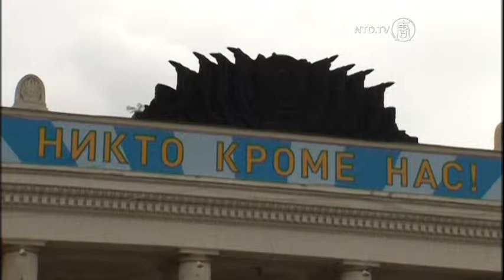Funzionario russo si dà al rap per incoraggiare i giovani ad arruolarsi nell'esercito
L'esercito russo, nel tentativo di reclutare nuovi candidati, ci prova con il rap.

In un video pubblicato su YouTube, si può vedere il funzionario Anton Gubankov rappare sulle virtù di uomini e donne in uniforme del Paese.

Le rime riguardano l'orgoglio dell'esercito e la cultura del servizio militare e specificano che la maleducazione e le imprecazioni non ne fanno parte.

Il video è pensato per attirare nuove reclute in vista della scadenza del termine ultimo per il bando militare russo, ma sembra essere una campagna ardua a giudicare dalle opinioni di alcuni giovani interpellati per le strade di Mosca.

[Andrei, 22 anni]:
«Penso che questo video non influenzerà la scelta delle persone in alcun modo. Perché nessuno vuole sprecare un anno della propria vita nell'esercito quando si possono fare un sacco di cose utili per se stessi e per le persone intorno a noi».

L'esercito russo, con circa un milione di militari, è ancora in gran parte dipendente dalle infrastrutture e le armi dell'epoca sovietica.

Gli attivisti per i diritti dicono che dopo il crollo dell'Unione Sovietica nel 1991 gli episodi di brutale nonnismo sono rimasti un tema attuale, e l'esercito da allora è stato continuamente afflitto dalla corruzione.

Nel 2011, l'alto procuratore militare ha detto che un quinto del bilancio è stato rubato o sottratto.

[Nikolai, 16 anni, studente]:
«Guardate cosa succede oggi nell'esercito. Guardate il comportamento del ministro della Difesa,  c'è quello che è stato rimosso dalla sua posizione, quello che ha rubato denaro dal Paese e ha cercato di rovinare l'esercito, quello che ha tagliato il budget dell'esercito. Lasciate prima che risolvano i loro problemi, dopodiché possono provare a reclutare persone normali».

Nel 2008 Anatoly Serdyukov, ex ministro della Difesa, aveva sancito ambiziose riforme militari, per essere poi licenziato nel mese di novembre. Ora è un testimone in un procedimento penale per frode e appropriazione indebita di beni del Ministero della Difesa.